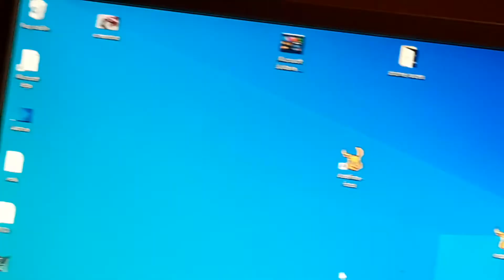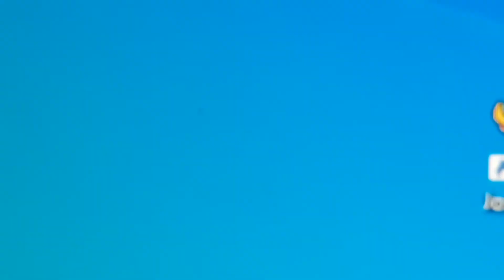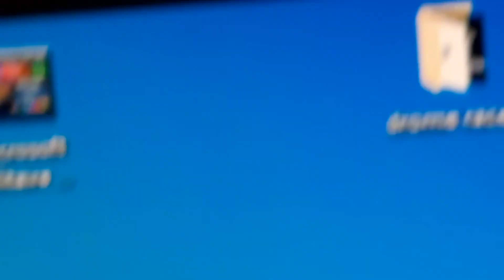Talking about computer world and more excitments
Short video but I forgot to say subscribe enjoy like but subscribe enjoy like for exemple I'm talking about why I like better aux than bluetooth in computers watch video to see more